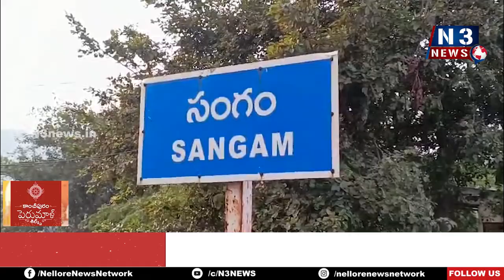సంగ‌మేశ్వ‌ర‌స్వామికి విరాళంగా శ్రీదేవమ్మ ఆస్తి అంద‌జేత‌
- రూ.10 ల‌క్ష‌ల విలువైన 8 అంక‌ణాల స్థ‌లాన్ని అంద‌జేసిన అక్క‌రాజు ప‌ద్మ‌నాభ‌రావు